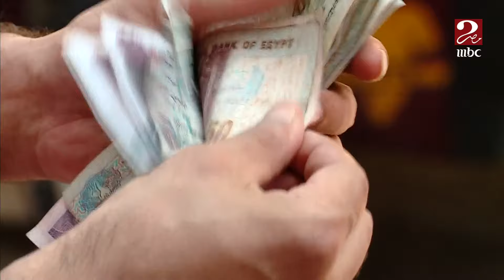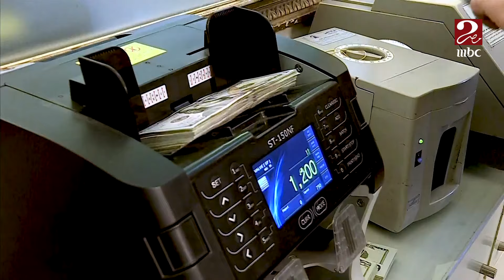صباحك مصري | د. هشام إبراهيم أستاذ التمويل والاستثمار يستعرض المزايا والعيوب لقرارات البنك المركزي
وكان البنك المركزي المصري، قد قرر السماح بتحديد سعر صرف الجنيه، وفق آليات السوق، إلى جانب تطبيق زيادة قوية على أسعار الفائدة بنحو 6% دفعة واحدة، ، فضلا عن رفع سعر الائتمان والخصم بواقع 600 نقطة،